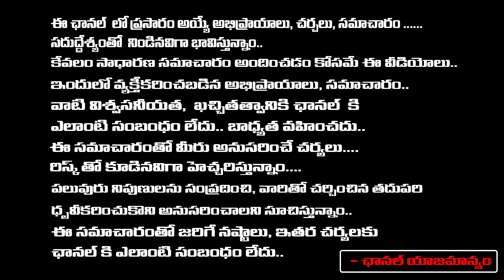Tamil industry Stroke To Devara : Pawan Kalyan Reaction | Red Tv News